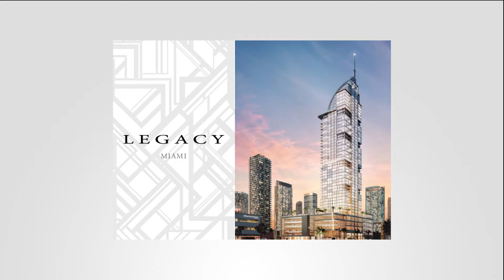LEGACY Y NATIIVO MIAMI - ESPAÑOL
Compra de proyectos dde renta diaria en Miami.

Como invertir paso a paso en este mercado y porque estan lucrativo?Lo primero y lo mas importante: NOSOTROS NO VENDEMOS TIEMPOS COMPARTIDOS "TIME SHARES"

Perfil del comprador:
• Para uso personal. (Vivir o Vacacionar)
• Por Inversion (Renta por dia)
• Para invertir y utilizar al mismo tiempo (Hibrido)

Para comprar una propiedad usted debe saber, quien es el desarrollador (Constructor) y quien es la compañía inmobiliaria que esta ofreciendo el producto.

Nuestros proyectos ambiciosos y galardonados, como PARAMOUNT Miami Worldcenter, demuestran que el éxito de Royal Palm Companies en el desarrollo inmobiliario es el resultado de un enfoque láser en los detalles y el coraje para diseñar desde la perspectiva del estilo de vida. Bajo el liderazgo de Dan Kodsi, Royal Palm Companies continúa su búsqueda de la excelencia ... tanto en la satisfacción del propietario como en el rendimiento del capital.

Formas de comprar.
En Efectivo o con Financiamiento
Nosotros siempre precalificamos al cliente antes de recibir o mejor pedir que transfiera cualquier dinero.

📞Contáctanos al whatsapp 📞 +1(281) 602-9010 Customer Service Houston.
📞Contáctanos al whatsapp 📞 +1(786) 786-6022 Customer Service Miami.

Visite nuestro sitio web de Houston, Texas y descubra los programas en los que ayudamos a nuestros clientes con ITIN y Seguro Social a calificar para que pueda comprar su casa.